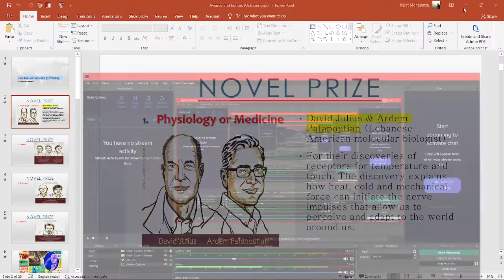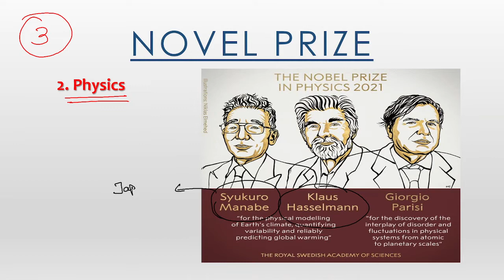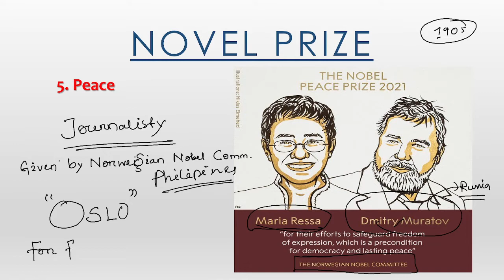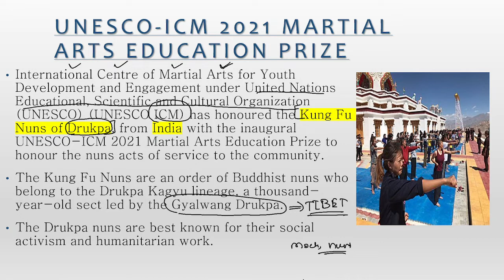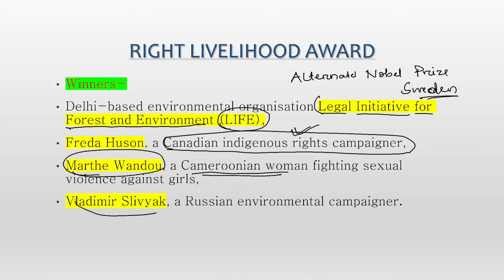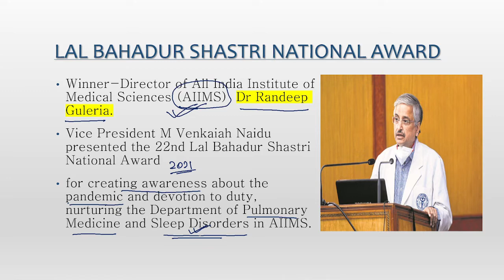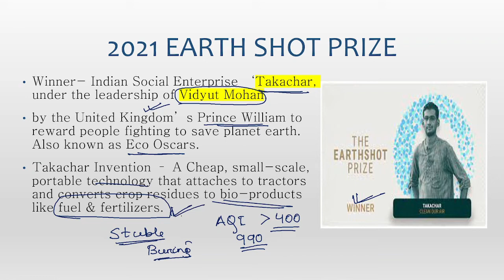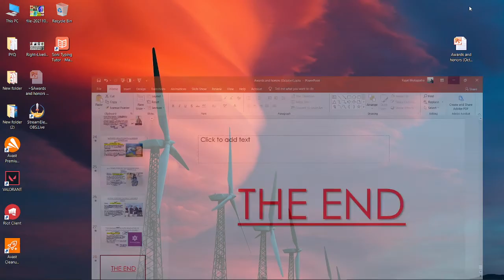Important Awards and Honors of OCT 2021.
This Topic will cover every part of GS and Gk question. Join in All.
Discord link for live voice chart during the live class